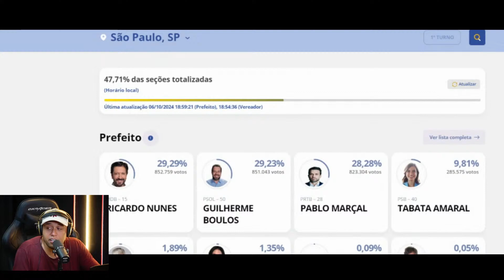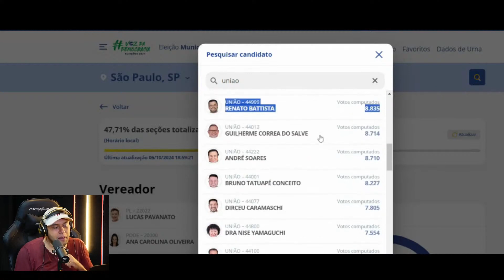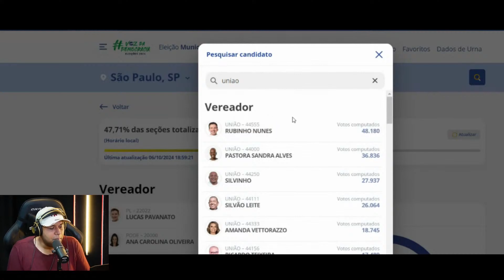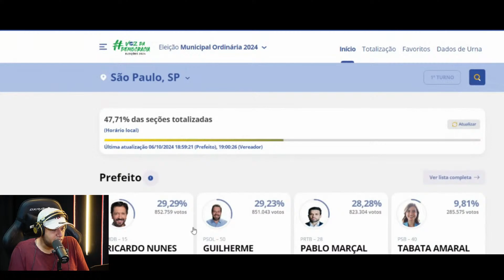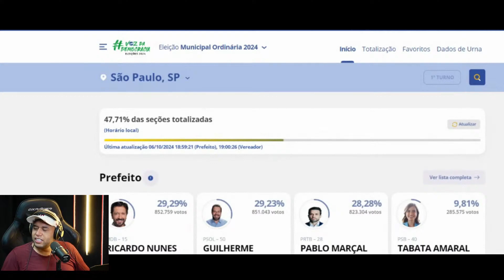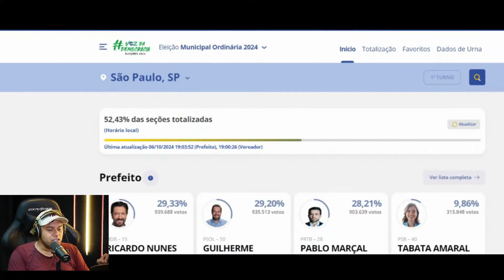PABLO MARÇAL FORA DO SEGUNDO TURNO DAS ELEIÇÕES! ENTENDA O MOTIVO: